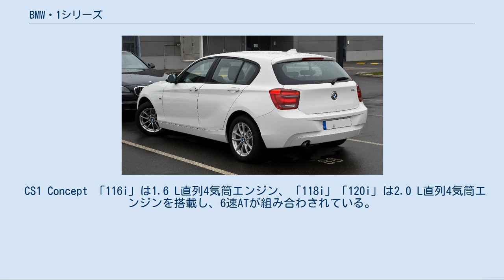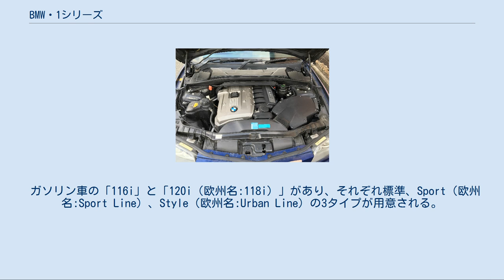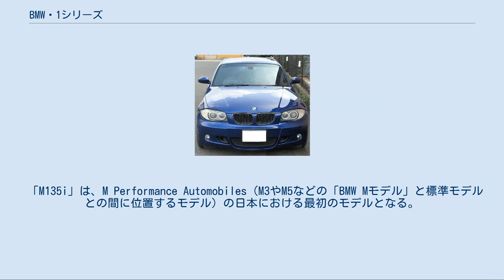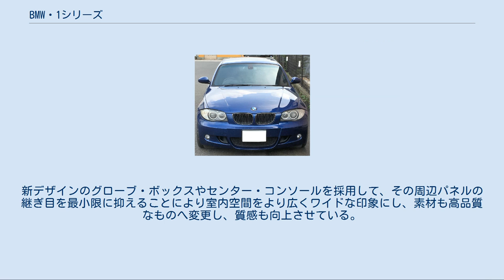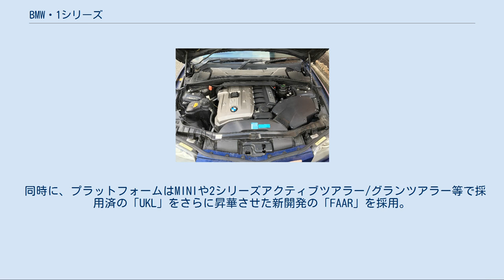BMW・1シリーズ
BMW 1シリーズ（F40） BMW 1シリーズ（BMW 1 Series, BMW 1er）は、ドイツの自動車メーカー・BMWが製造・販売している自動車である。
 1シリーズはCセグメントに属し、BMWのエントリーモデルとなっていた3シリーズコンパクトの後継を担っている。
 他社のCセグメント車は駆動方式に横置きFFを採用して室内容積などの実用面を重視しているのに対し、初代・２代目の1シリーズはFRを採用し、フロントアクスルとリヤアクスルへの荷重をほぼ50:50の均等に配分することにこだわり、走行性能を追求しているところが特徴である。
また、これは同社全シリーズ一貫した姿勢であり、「駆けぬける歓び」を世界共通のキャッチフレーズとしている。
 3代目は、MINIや2シリーズツアラー（F45/F46）で培われた技術を全て活用したFFで開発され2019年に販売が開始された。
 CS1 Concept 「116i」は1.6 L直列4気筒エンジン、「118i」「120i」は2.0 L直列4気筒エンジンを搭載し、6速ATが組み合わされている。
生産は、ドイツのレーゲンスブルク工場で、日本仕様は全て右ハンドル仕様のみ。
 キドニーグリルが大きくなり、フォグランプ形状も丸型から四角形に変更。
それに伴いフロントバンパー開口部も変更されている。
「120i」「118i」には新開発の直列4気筒エンジンが搭載された。
 BMW 120iカブリオレ (E88) BMW 135iクーペ (E82) BMW 118i (F20) リヤ BMW 118d (F20LCI) リヤ 2011年6月5日に発表。
欧州市場では同年秋から販売を開始した。
 ボディは当初は5ドアのみで、ガソリン車は「116i」と「118i」、ディーゼル車は「116d」、「118d」、「120d」があり、それぞれに標準、Sport Line、Urban Lineの3タイプが用意される。
2012年5月には3ドアバージョンと「114i」「M135i」を追加。
3ドアのモデルコードはF21。
 また中国専売のセダンタイプも存在する。
 2011年9月22日から日本での販売が始まる。
 ガソリン車の「116i」と「120i（欧州名:118i）」があり、それぞれ標準、Sport（欧州名:Sport Line）、Style（欧州名:Urban Line）の3タイプが用意される。
これら3タイプは外観、内装、装備内容が異なる。
 2012年8月1日から「M135i」の日本での販売が始まる。
 「M135i」は、M Performance Automobiles（M3やM5などの「BMW Mモデル」と標準モデルとの間に位置するモデル）の日本における最初のモデルとなる。
 尚、先代にあったクーペ及びカブリオレは2シリーズとして登場することから用意されない。
 2015年にはフェイスリフトが施され、フロント及びリヤの意匠が改良された他、新開発の直列3気筒エンジンを搭載したモデルが追加された。
日本向けには2015年5月14日にフェイスリフトモデルの発表が行われた。
「118i」「120i」「M135i」の3モデルが用意された。
当初「118i」はフェイスリフト前の「116i」と同じ4気筒エンジンを搭載していたが、2015年8月24日に「118i」のエンジンを3気筒エンジンに切り替えることが発表された。
 2016年5月、日本市場にディーゼルエンジン搭載モデル「118d」が追加投入された。
 2017年8月23日、日本仕様マイナーチェンジ。
内装をよりモダンで洗練されたデザインに一新。
ハイグロス・ブラックを使用した新デザインのセンター・コンソールや、新作のインスツルメント・パネルを採用し、トリムに上質なクロームメッキ加飾を追加している。
新デザインのグローブ・ボックスやセンター・コンソールを採用して、その周辺パネルの継ぎ目を最小限に抑えることにより室内空間をより広くワイドな印象にし、素材も高品質なものへ変更し、質感も向上させている。
 装備面においては、ユーザーの利便性を向上させるため、タッチ・パネルに対応したコントロール・ディスプレイを採用した。
また、HDD ナビゲーション・システムのメニュー画面が、先行している他シリーズ同様により見やすく、操作しやすい表示へ改良されている。
 M135i M140iに関してはランフラットタイヤではない。
 2019年5...